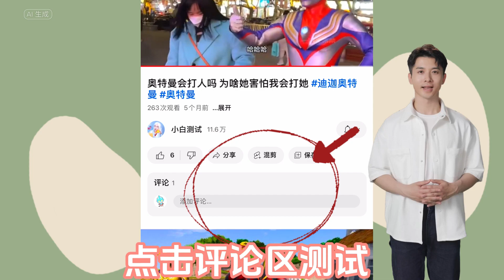🔗 【链接】 看皮肤猜奥特曼挑战 小白测试